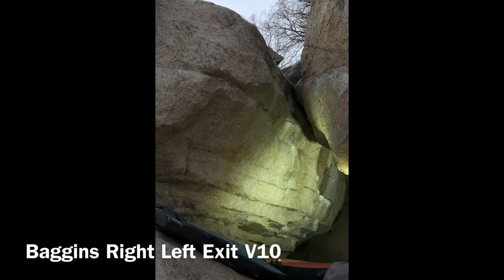Winter Bouldering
crankin some out in joes, triassic, and little.

Triassic:
Hammerhead
The Gift
Pink

Joe’s:
3 Weeks Low
Freak

LCC:
Rock On
Ian’s Jump Start (necessary pad stack for me!)
Baggins Right Left Exit